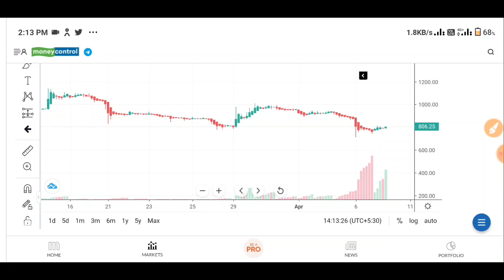Ruchi Soya Latest News | Ruchi Soya Share News | Ruchi Soya Stock Review | Baba Ramdev Latest News